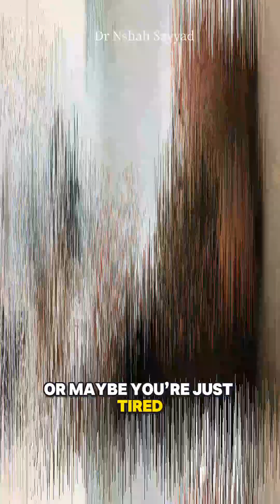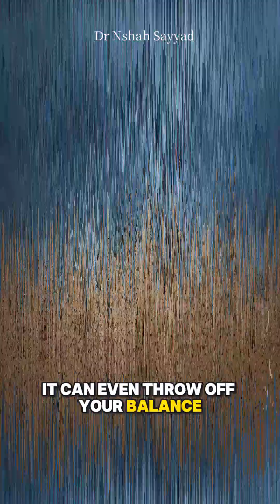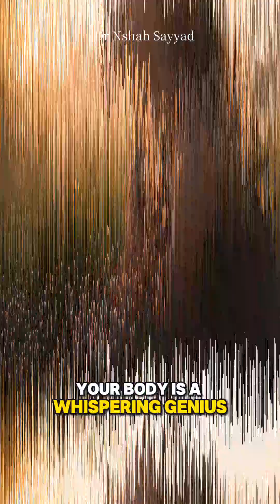Vitamin B12 Deficiency: 5 Weird Symptoms You Shouldn’t Ignore!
Feeling tired, foggy, or clumsy? 🧠💤 You might be low on Vitamin B12—and your body’s trying to tell you! In this short, we break down the science behind B12 deficiency symptoms, from nerve tingling to brain fog, using real-life examples and simple explanations. Learn how this essential vitamin powers your blood, brain, and balance—and what happens when it’s missing.

🎯 Quick, science-backed, and easy to understand.
🔬 Perfect for anyone curious about health, nutrition, or unexplained fatigue.
📌 Watch now and spot the signs early!

VitaminB12